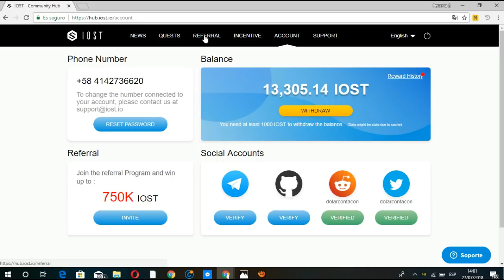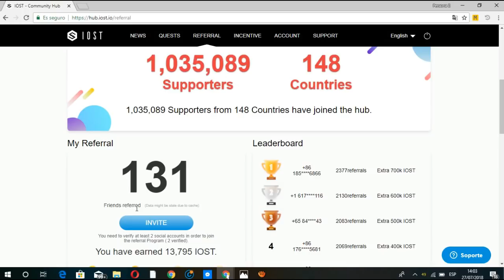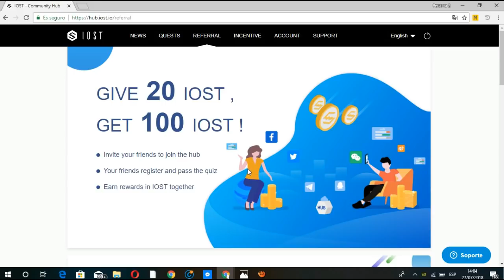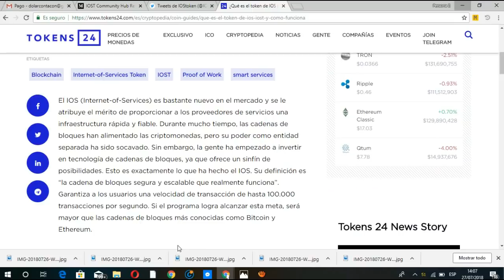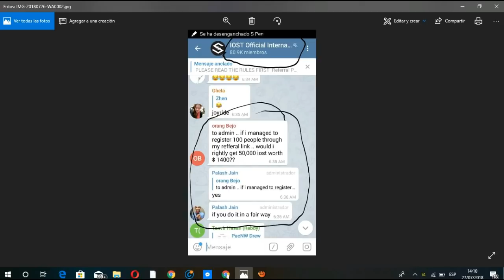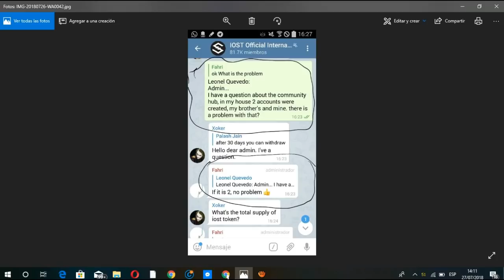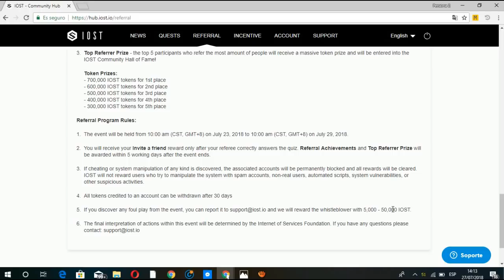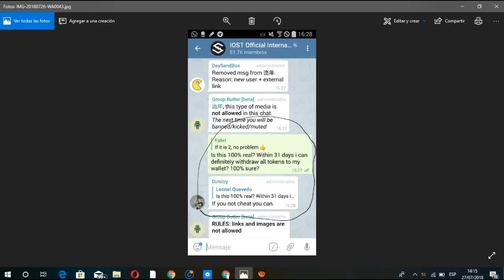HUB IOST TOKEN paga o es SCAM? ¿Real o Fake?